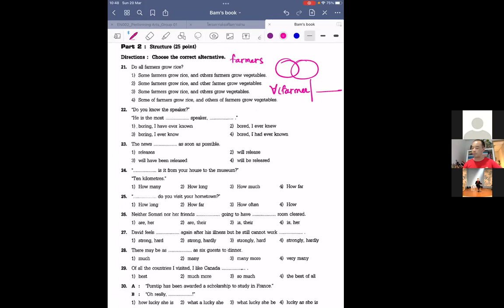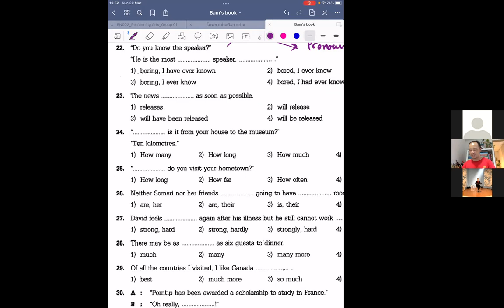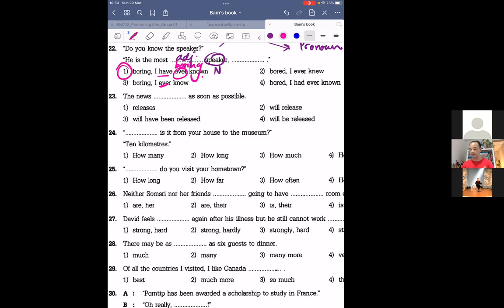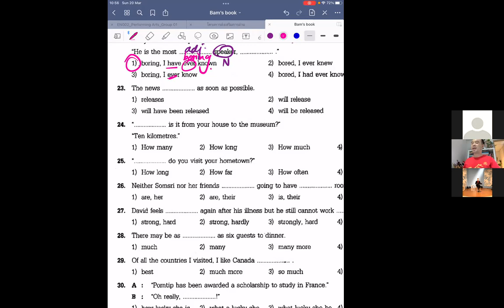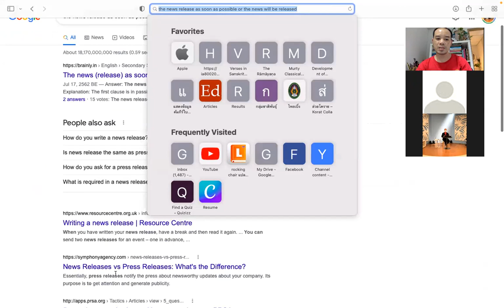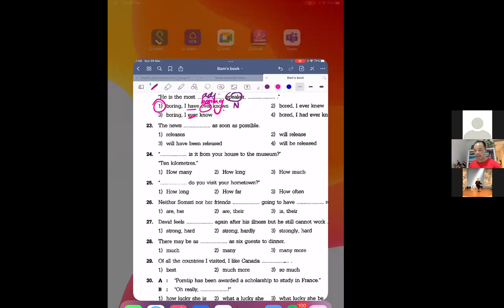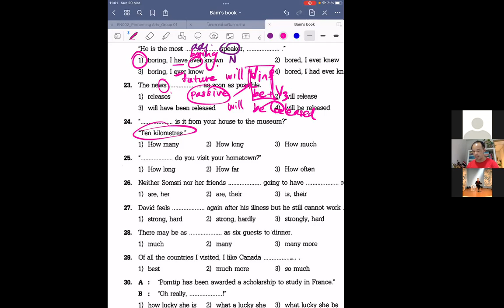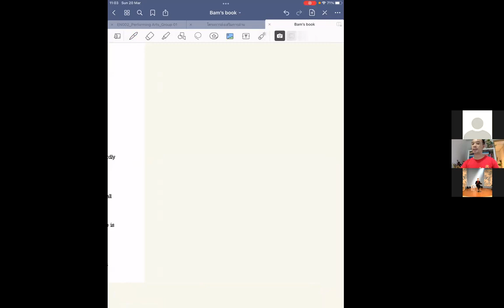พิสดารกับครูต้องกานต์ทางเพจ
StitchesAllLanguages EngForAll ภาษาอังกฤษ พิสดารกับครูต้องกานต์ทางเพจ